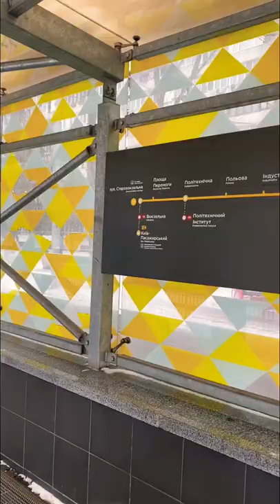Traveling in tram In kiev